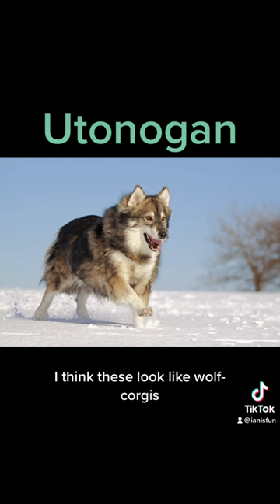I think I want a Tamaskan now.